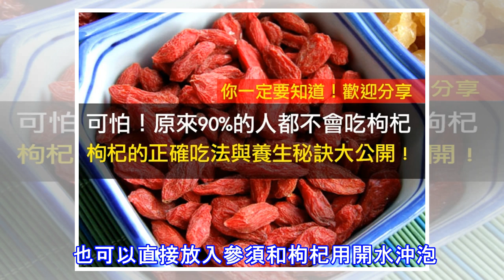可怕！原來90%的人都不會吃枸杞，枸杞的正確吃法與養生秘訣大公開！（歡迎分享）